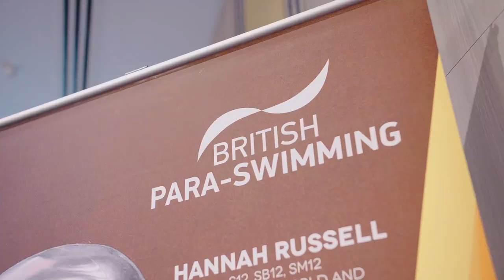British Para-Swimming Conference 2019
Neil talks to the British Para-Swimming team, both podium and development athletes, as well as coaches and parents. He discusses how as athletes we must prepare to win, both physically and mentally.